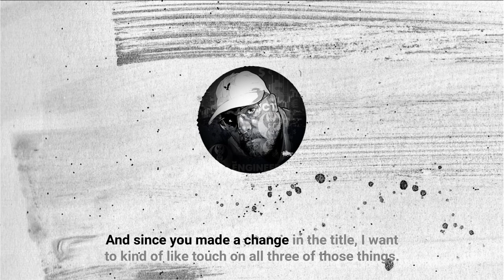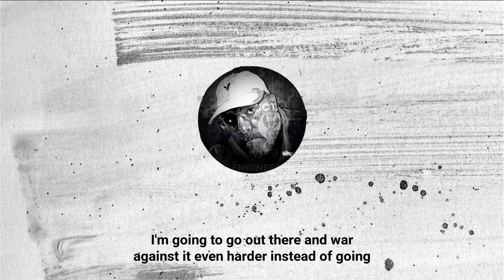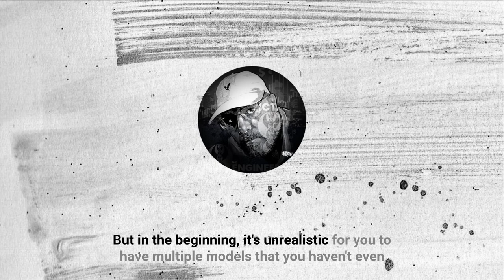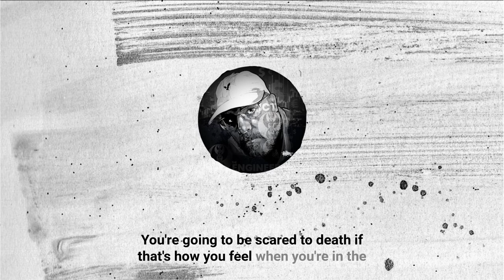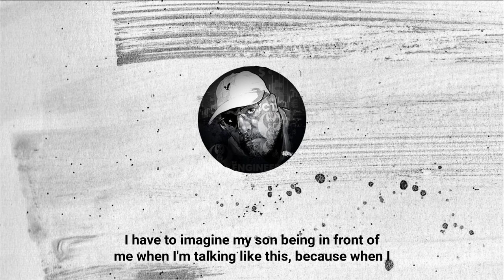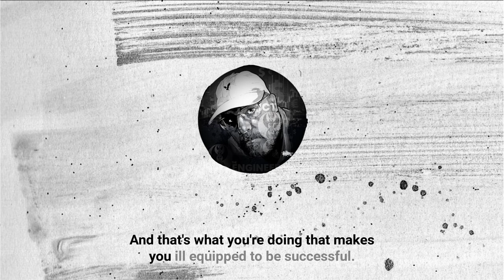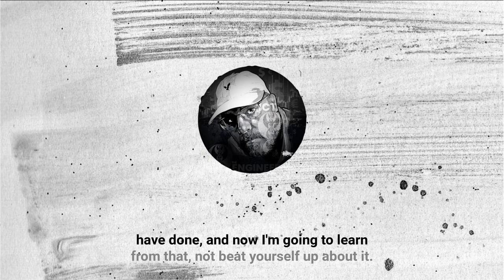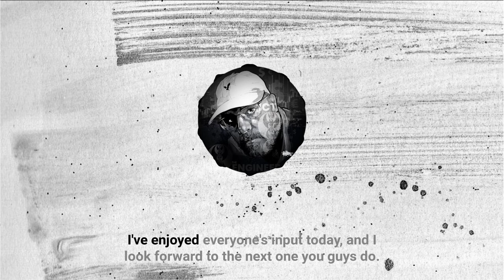ICT Twitter Space | Women in Trading, Losing Streaks, & Mental Health | Trader Round Up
ICT (Inner Circle Trader) was a special Guest on the Trader Round Up Sunday X (Formerly Twitter) Space. Recorded August 20, 2023

SPEAKER:
ICT - The Engineer & Creator Of Smart Money Concepts
"The Ghost in the Machine"

TIMESTAMPS:
00:00:00 - Introduction - ICTs Best Student
00:08:30 - Differences Between Men and Women in Trading
00:10:10 - The Caveman
00:12:05 - Preparing for Adversities
00:14:20 - Trusting the Model
00:15:21 - The Invitation for Setups and the Gambler's Mindset
00:18:50 - The Paradox of Avoiding Losses
00:19:25 - Gender Differences in Dealing with Losses
00:23:15 - Guarding Mental Health
00:30:00 - Risk Management and Following a Model
00:36:20 - Leveraging Strengths in Trading: Men vs Women
00:40:25 - The Cookie Cutter Approach
00:43:20 - Dealing with Outside Opinions in Trading
00:43:39 - Mental Health and Surrounding Yourself with Winners